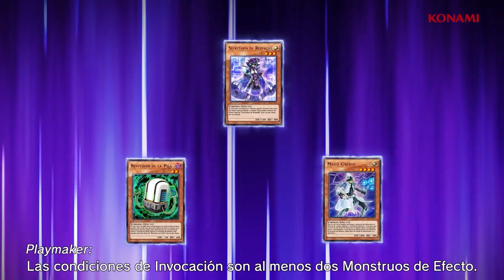Yu-Gi-Oh! Card EU | VRAINS World is Live in Yu-Gi-Oh! DUEL LINKS now! (ES)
Get free in-game rewards now in the new YuGiOhDUELLINKS VRAINS World!